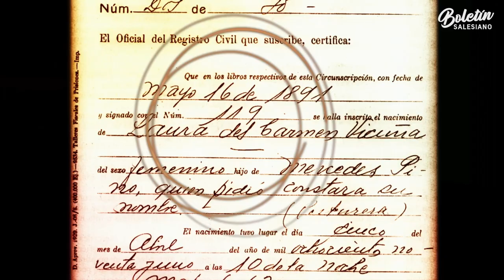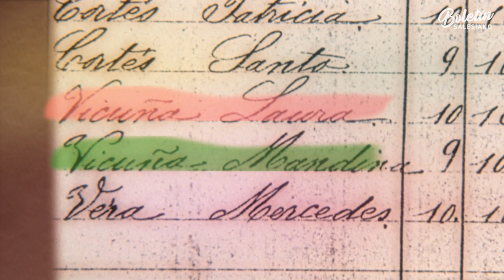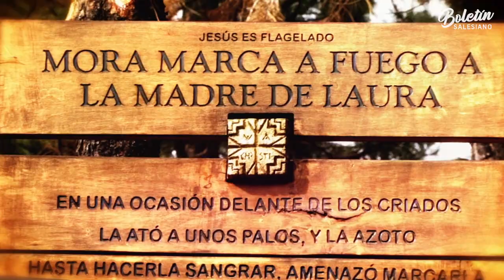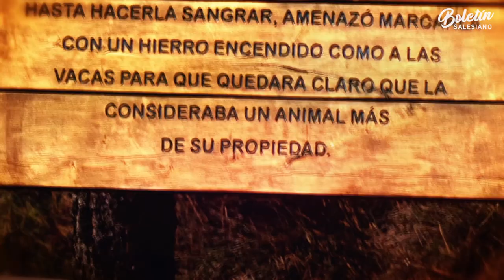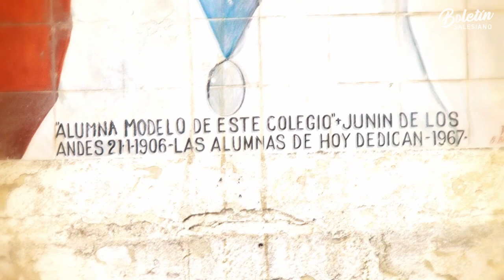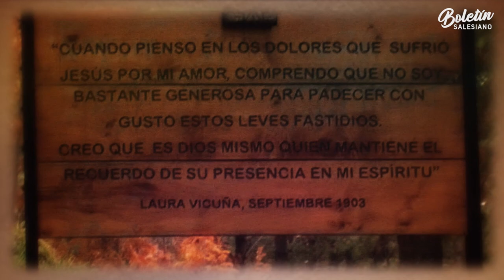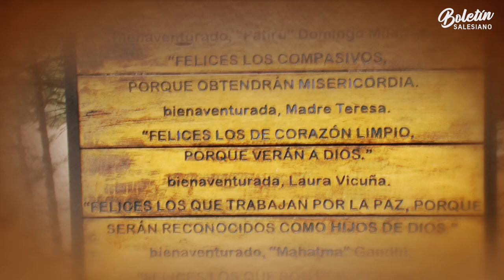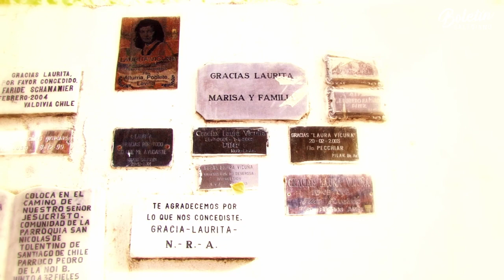Laura, una vida luminosa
Documental sobre la vida de la beata Laura Vicuña (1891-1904)

“No se trata de que ha sufrido mucho y por eso es santa. Se trata de que ha sufrido y pudo traspasar ese dolor con mucho amor…”, dice la hermana Elda Scalco en el documental.

En la vida de Laura Vicuña encontramos coincidencias con las vidas de tantos chicos y chicas que hoy también sufren y son víctimas del maltrato infantil.
Conocer su historia nos enseña y alienta a creer en la esperanza de la salvación, aún en las situaciones más difíciles.

Subtítulos disponibles en español y portugués.

Producido por el Boletín Salesiano de Argentina
Material de uso exclusivamente pastoral. Prohibida su comercialización.